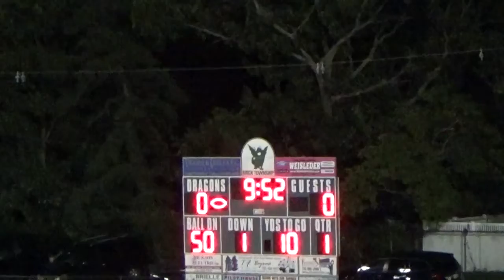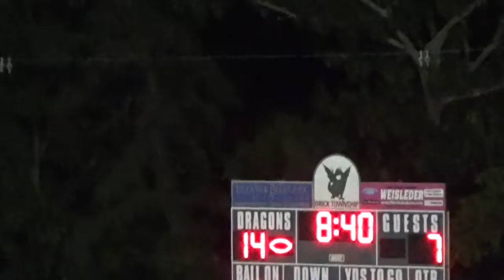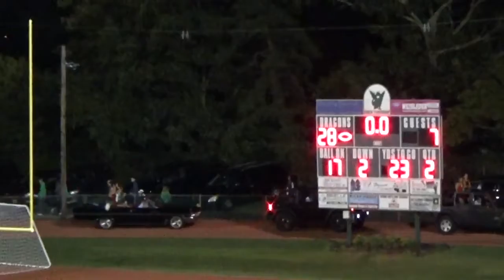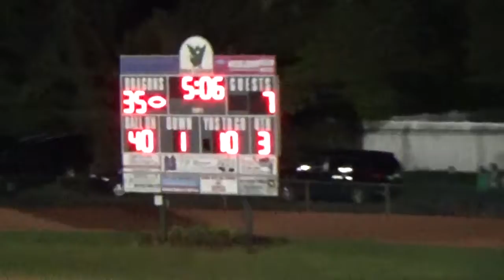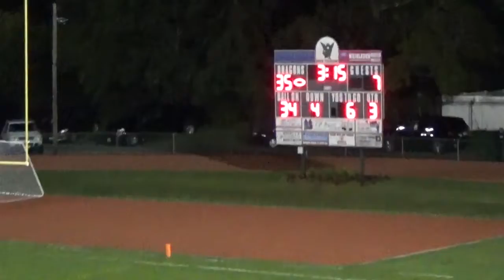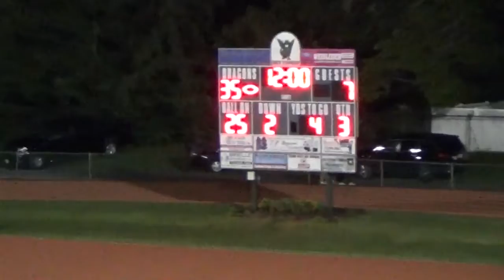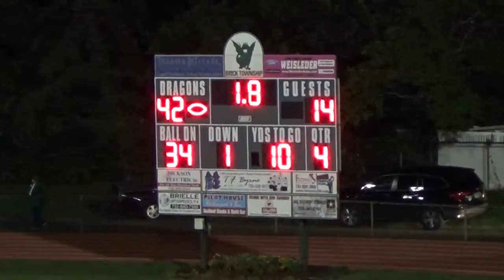2018 Lacey vs Brick 101218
2018 Lacey 14 Brick 42